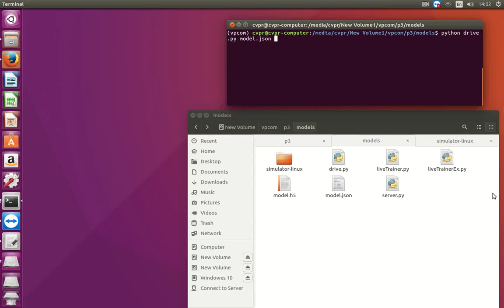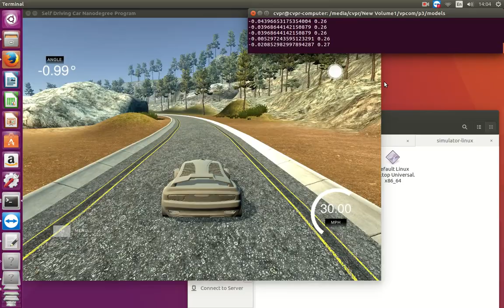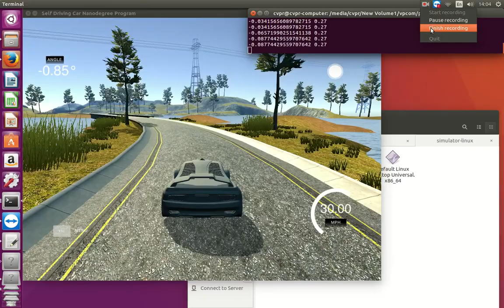Udacity SDCND P3: Behavioral Cloning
My model performance for Udacity SDCND Behavioral Cloning project which it is very small (~340k Parameters)